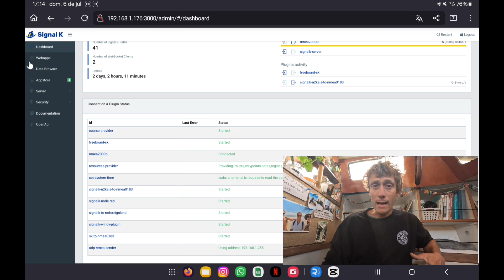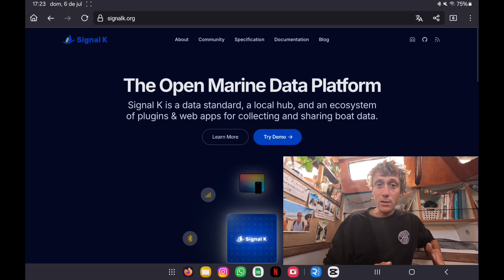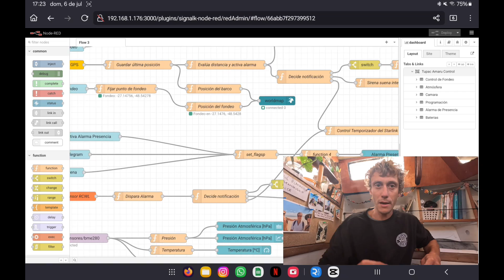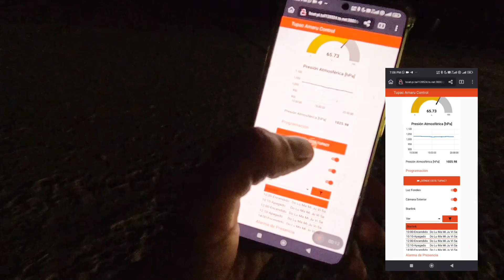Sistema con Raspberry Pi para velero: repetidor NMEA, alarmas, monitoreo y control remoto del barco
¿Cómo hacemos para dormir tranquilos con el barco al fondeo? Alarma de fondeo, repetidor NMEA, control y monitoreo remoto para el barco con Raspberry.

Todo arrancó con una Raspberry Pi y un par de necesidades iniciales: ver los datos del AIS directamente en el celular, superpuestos sobre ⁨@navionics de @Garmin   y tener una alarma de fondeo confiable para poder dormir tranquilos.
Pero como suele pasar con estos proyectos… la cosa no quedó ahí.

Este sistema automatiza horarios de encendido y apagado de sistemas, monitorea el estado de la baterías, permite distinguir el barco de noche y hasta tiene una alarma de presencia por microondas. Todo programado en @noderedai  bajo Signal K en una @raspberrypi .
 Hoy es una herramienta clave para nuestra vida en el barco.

⚙️¿Qué puede hacer?
✅Mostrar AIS en el celular (superpuesto en @navionics  OpenCPN o lo que uses.)
✅Repetidor NMEA, todos los datos de los sensores se repiten por wifi.
✅Alarma de fondeo confiable (tanto estando a bordo como en tierra)
✅Monitoreo y control remoto de sistemas del barco
✅Encender y apagar dispositivos mediante relés (ej. luz de fondeo, Starlink etc.)
✅Crear alarmas personalizadas para distintos eventos
…y más!

DESCARGATE acá el .json con mi programa para importarlo en tu Node Red.

SITIOS WEB:
Open Plotter Sistema operativo para Raspberry Pi con todo lo que necesitás.
Signalk: Servidor repetidor NMEA y “cerebro de abordo”.
Node-RED: Lenguaje de programación basado en bloques gráficos.

HARDWARE UTILIZADO:
Raspberry Pi 5
BME 280 sensor de temperatura, presión y humedad.
RCWL 0816 sensor de presencia por microondas.
MCP2515 lector Bus CAN para leer NMEA.
Placa de 4 relays optoacoplados
Conversor DC-DC 12v a USB-C con PD como fuente de alimentación para la rpi.
Sirena alarma automotriz 12v 40w.

¿Usás alguna alarma de fondeo o sistemas similares?
Contanos en los comentarios: nos encantaría saber qué soluciones usan ustedes, y qué les gustaría que exploremos en próximos videos.

¡También recomendamos @TheLowCostSailor que tiene muchos videos en el tema!